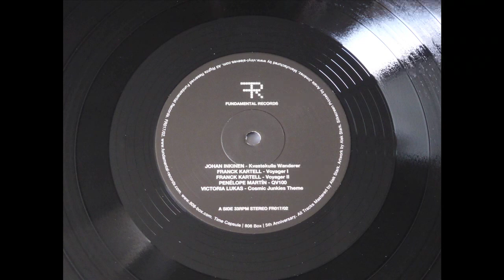Franck Kartell -- Voyager II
Various ‎– Time Capsule (5th Anniversary 808 Box)
Fundamental Records ‎– FR017
Box Set, Compilation, Limited Edition, Numbered
10 × Vinyl, 12", 33 ⅓ RPM, 180gr.
Vinyl, 7", 45 RPM
2018, Spain